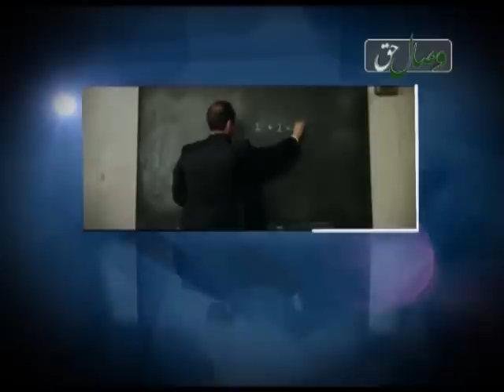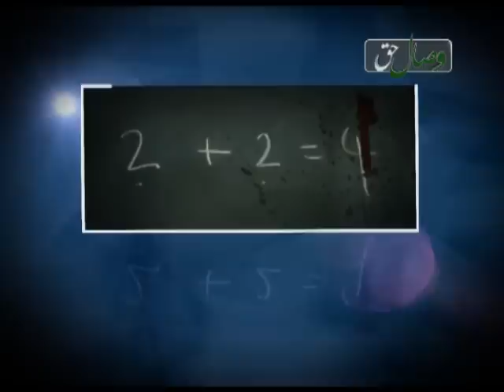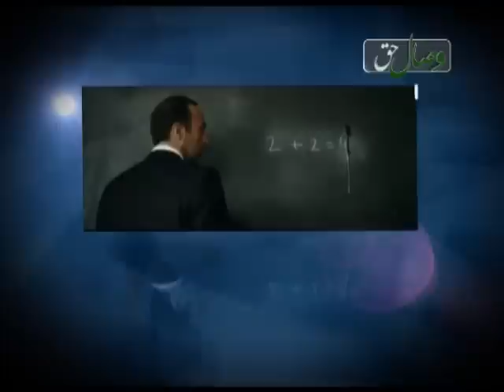ولایت فقیه از دیدگاه آیت الله محسن کدیور